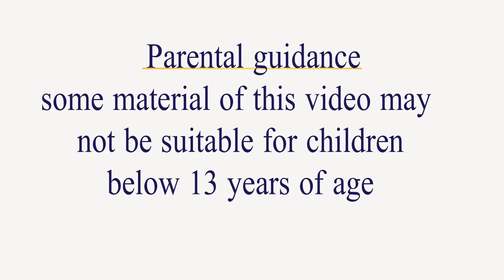រឿង ខ្មោច ក្នុងមឈូស Story in khmer By Ka Houy Fairy Tales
Ⓒ រក្សាសិទ្ធិដោយ Ka Houy Fairy Tales

 តុក្តតាទាំងអស់បង្តើតទ្បើងដោយប្រើកម្មវិធីមានដូចជា :
 • Wondershare Filmora
Welcome to Ka Houy Fairy Tales Channel This channel will try to produce Khmer tale ,Tokak Khmer, Khmer legend for distribute to all people to enjoy the show, so you can help me like share and subscriber my channel you can get my video a lot , thank you so much...please contact me if you want learn. Thank You

                                               _Copyright ___
This Video along with other series, is registered with the Cambodia  Copyright Commission. and re-upload or reproduction of part or whole of the Video is a criminal act and an infringement of the Copyright law,Be warned